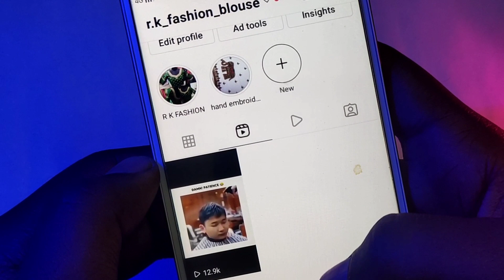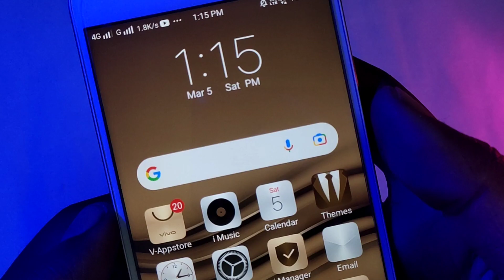increase instagram reels views free 🔥|| How to increase views on instagram reels free 😱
Instagram reels views kaise badhaye || reels pr views kaise badhaye

➣  𝙏𝙊𝙋𝙄𝘾𝙎 𝘾𝙊𝙑𝙀𝙍
instagram reels views increase free
free instagram reels views increase 2022
how to increase instagram reels views free 2022
without login reels views increase
reels views increase 2022
how to get more reels views on instagram
instagram reels views increase kaise kare
without login reels views increase 2022
free reels views and likes increase 2022
instagram reels views increase free website
instagram reels views and likes increase 2022

➣ 𝙃𝘼𝙎𝙏𝘼𝙂𝙎 𝙐𝙎𝙀𝘿

            🥰𝙈𝙄𝙇𝙏𝙀𝙃𝘼𝙄 𝘼𝙂𝙇𝙄 𝙑𝙄𝘿𝙀𝙊 𝙈𝘼𝙄𝙉🥰